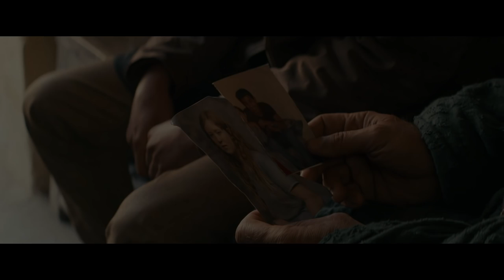Les Cowboys | Official US Trailer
Now Available on Home Video.

A vast prairie, a country and western gathering somewhere in the east of France. Alain is a central figure in this community. He’s dancing with his daughter Kelly, 16, as his wife and their young son, Kid, watch from the sidelines. But on this day, Kelly disappears, and the family falls apart. Alain embarks on a relentless search for his daughter, even though it costs him everything and takes him to some far-off places. Dark unsettling places, where his sole support is Kid, who sacrifices his youth to accompany his father on this seemingly endless quest.